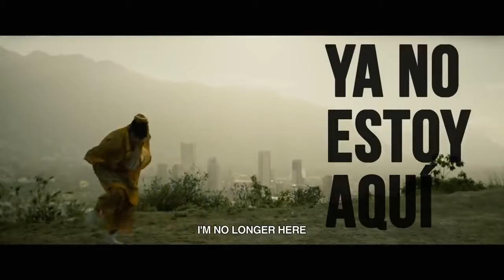Ya no estoy aquí - película completa 2020